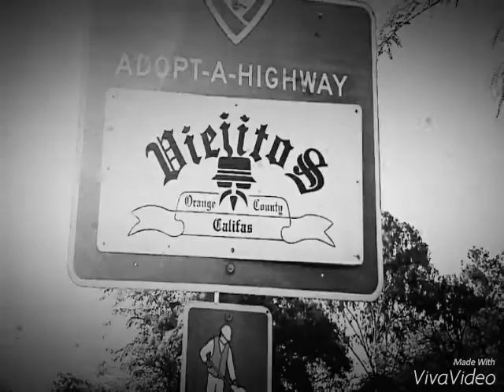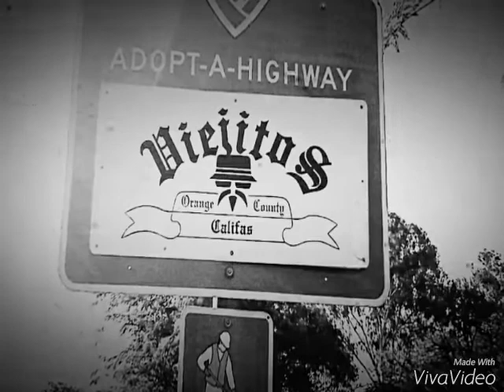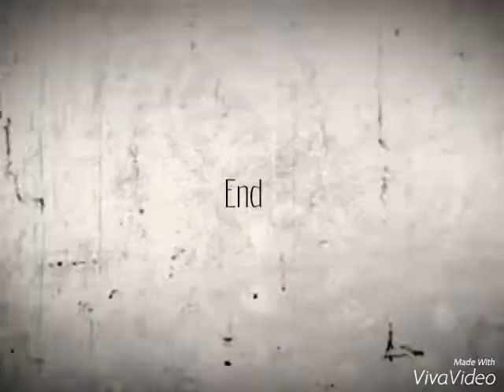VIEJITOS ORANGE COUNTY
Viejitos in the Housee ✌🏼️
 Made by Mona